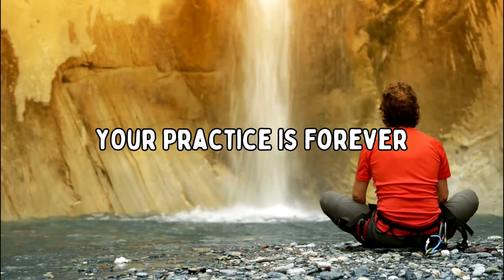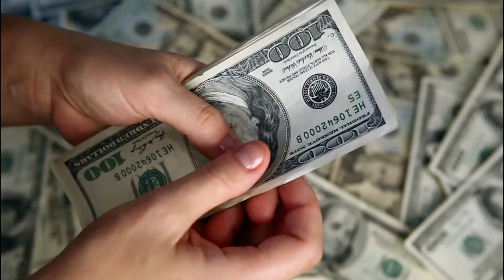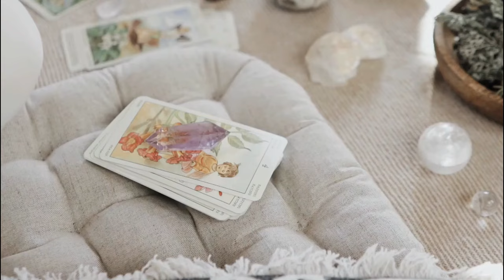Full Moon in the Sign of Scorpio ♏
Hello, beautiful souls! As the full moon approaches, we are gearing up for a powerful celestial event—the Pink Moon in the sign of Scorpio, happening on April 23rd. This Pink Moon is not actually pink, but rather named after the pink flowers, known as wild ground phlox, that bloom around this time of year.

Scorpio, a water sign ruled by Pluto, brings intense and transformative energy. This full moon urges us to dive deep into our emotions, confront our fears, and embrace our passions. It's a time of rebirth and regeneration, where we can shed what no longer serves us and rise anew, like the phoenix.

0:00 intro
0:44 Pink Moon
1:40 Exposed Celebs
2:33 Full Moon Practices
3:54 Meditate With The Moon
5:52 Easy Af Water Magic
10:12 Manifest
10:30 Nature & Water
11:25 Spiritual Guidance
11:58 Sensuality
12:46 Outro